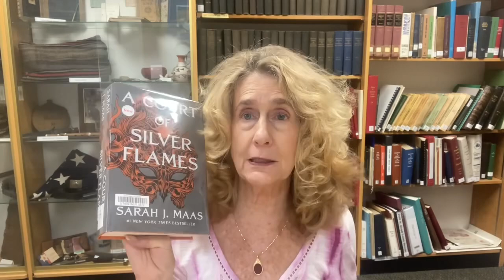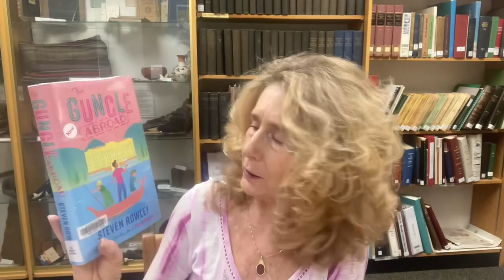Book Buzz with Miss Kathy